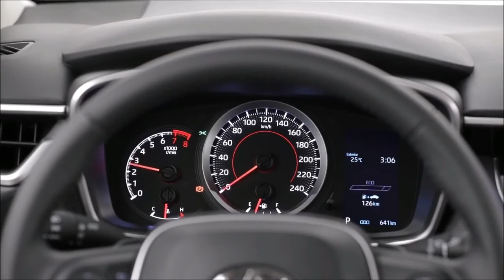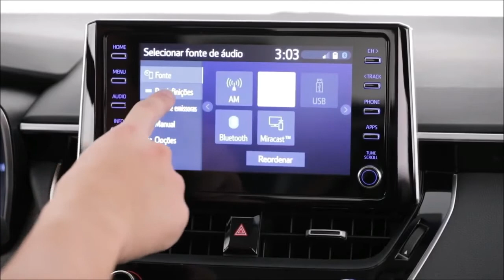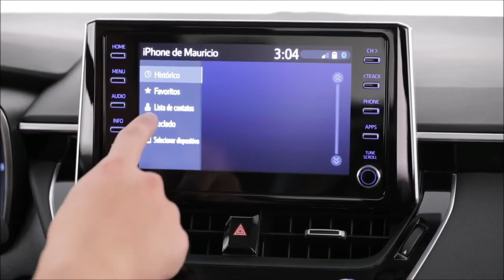Novo Toyota Corolla XEi 2020 - Veja Mais Sobre Esse Carro e Suas Tecnologias!!!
Uma curiosidade sobre o Novo Toyota Corolla XEi 2020

Corolla XEI – Ar-condicionado automático, banco do motorista com regulagem de altura, bancos revestidos em couro, bolsas infláveis laterais dianteiras, de joelhos do motorista e de cortina; câmera traseira de manobras, central de áudio com tela de 8 polegadas e integração a celular por Android Auto e Apple Car Play, chave presencial para acesso e partida, computador de bordo, controlador de velocidade, controle eletrônico de estabilidade e tração, faróis automáticos com regulagem da altura, faróis e luz traseira de neblina, rodas de alumínio de 17 pol, retrovisor interno fotocrômico, volante ajustável em altura e distância.

🤗 e LIKE (NÃO SE ESQUEÇA DE COLOCAR E SE-INSCREVER)!
📢⚠Não perca o próximo vídeo: clique no pequeno sino ((🔔)) para receber notificações